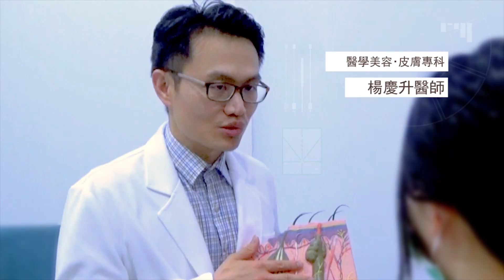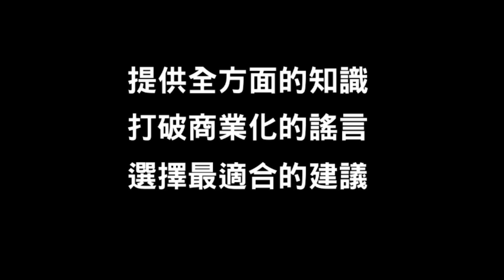搶救臉凹填玻尿酸、脂肪反而臉大更垂？ 對抗凹陷關鍵：先「懸吊」後「填補」 打破醫美謬思-250-20220405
臉凹怎麼辦 ？蘋果肌凹陷 ，臉補脂肪 後發現臉竟然越來越大！而臉下垂竟是 法令紋變深原因 ！？名醫提醒！蘋果肌玻尿酸 填補材質需注意，對抗凹陷關鍵：先「懸吊」後「填補」?（秘訣在這：

0:00 臉部凹陷，填補後臉越來越大，而且臉會更容易垂？
1:27 蘋果肌填補注意材質！（他們的選擇： ）
3:12 太陽穴填補臉變大!?
4:00 臉頰填補反而下垂?
5:14 什麼是「懸吊」？
7:00 先「懸吊」後「填補」
8:51 臉部填脂要過多久才能做臉部按摩？
10:20 要先打音波還是先線雕後打音波？

LINE ID 加入專人諮詢： Renewclinic168168
微信号 加入專人諮詢： Renewclinic
洽詢線上客服： m.me/renewclinic168
線上預約填單：